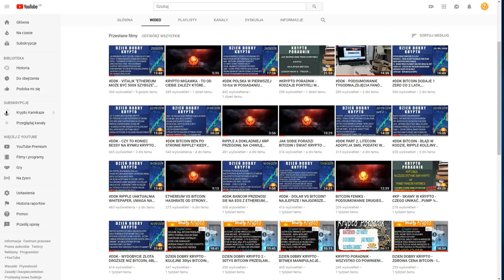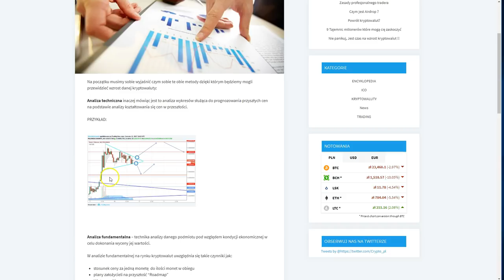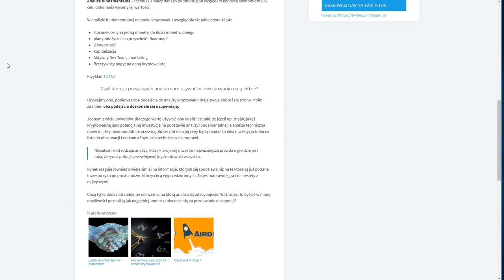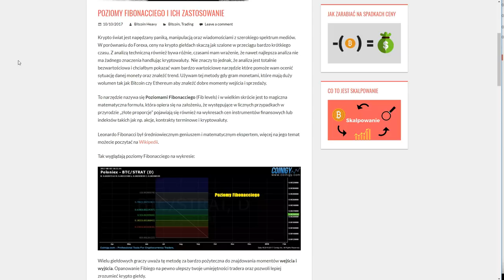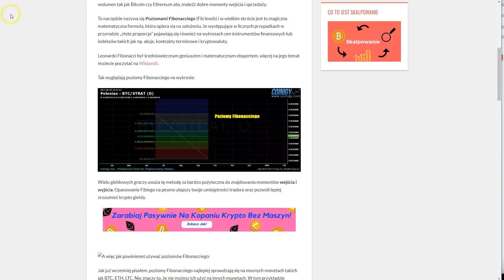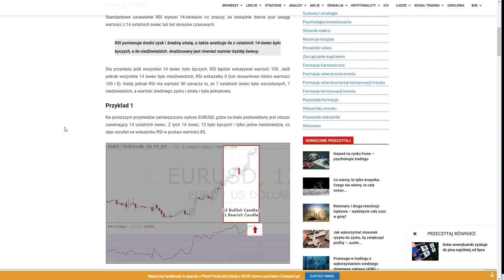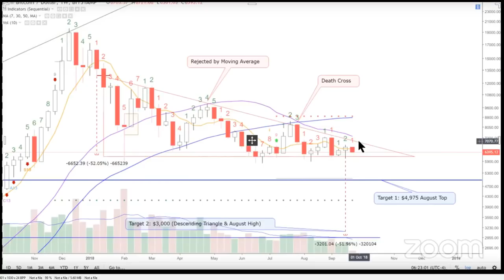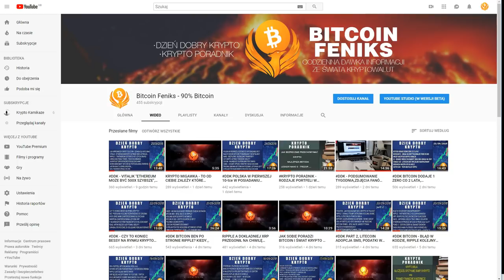KRYPTO MIGAWKA - CENA BITCOIN W PAŹDZIERNIKU PONIŻEJ $5000? - TECHNICZNA ANALIZA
Na kanale Bitcoin Feniks prowadzone są dwie audycje:

* DZIEN DOBRY KRYPTO (codziennie informacje ze świata Bitcoina i Kryptowalut
* Krypto Poradnik - wiedza z technologi Blockchain, Bitcoin i kryptowalut przydatna do funkcjonowania w świecie KRYPTO

ADRESY:

BITCOIN - BTC

1AYddULA4hGu2iuMFiS2tjCZm67G7iYiZT

ETHEREUM - ETH

już wkrótce...

LITECOIN - LTC

LfTGvLnxAm2EGmJFy5HVu6aaPk3BFREd14